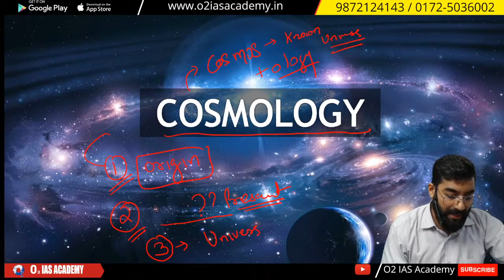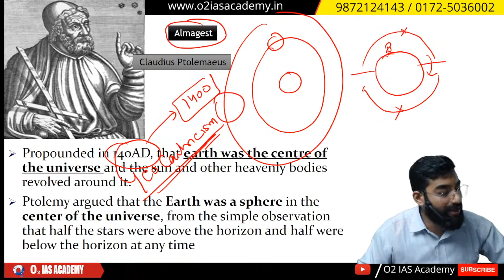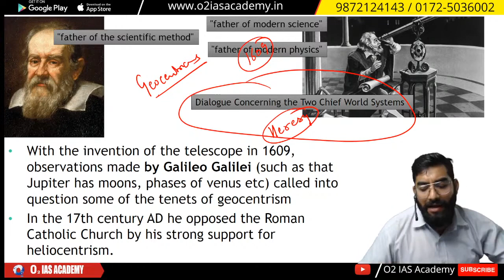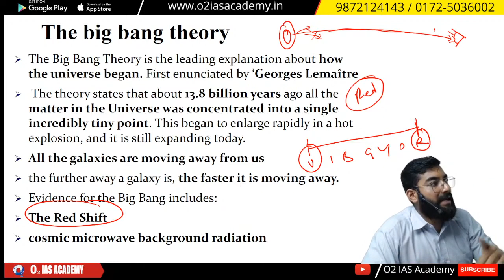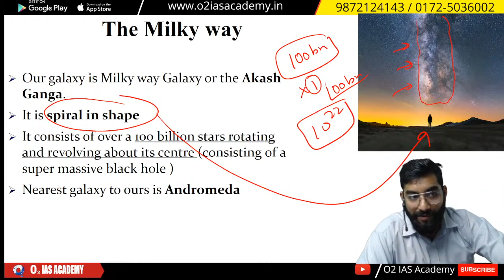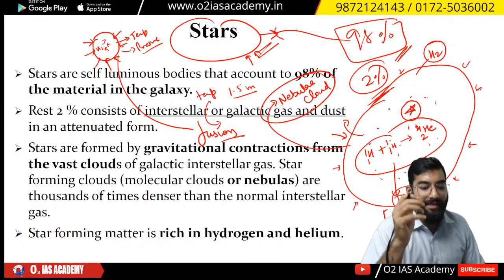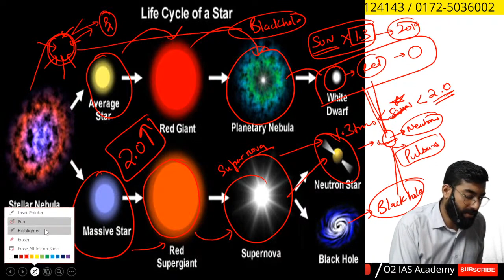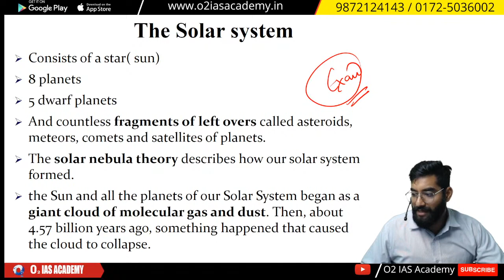Lecture- 2 Geography HCS 2023 New batch | Cosmology | HCS Coaching in Chandigarh